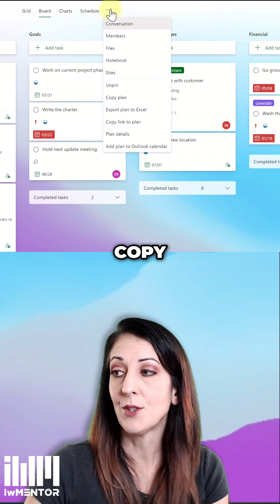Planner's Secret - Easy Export, Link, & Backgrounds!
Discover the power of Planner! I'll explore exporting, linking, and plan settings with ease. Learn how to copy plans, customize your view with stunning backgrounds, and manage your projects effectively. Try Planner for all your project needs!